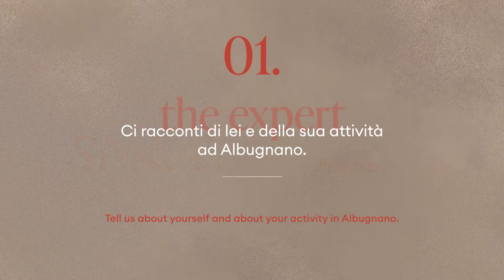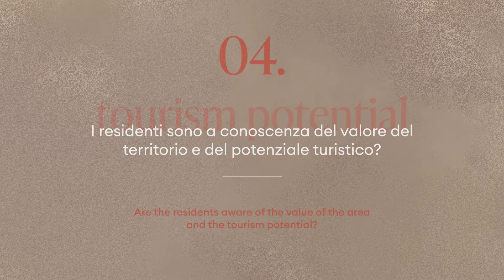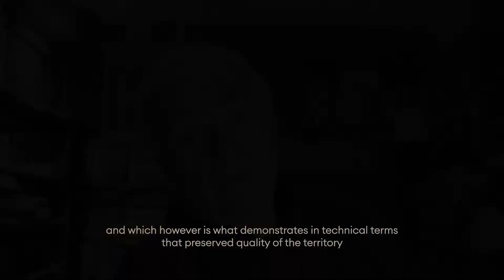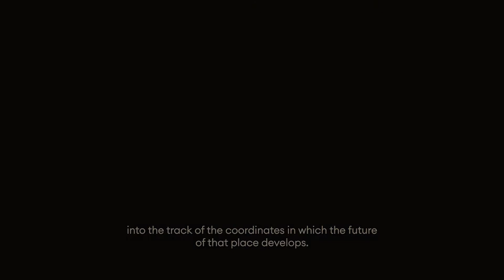SMOTIES 2020-24_Italy_Local hero Franco Correggia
Italy_Albugnano_Politecnico di Milano

Interview with Franco Correggia.

Video by Elisa Ciliberti, Caterina Fabbrici, Tingqiu Fang, Xiaoqi Luo, Yuyao Cai, Giovanni Campitelli, Bianca Lazar, Huimin Zhu.

Developed in MSc Interior and Spatial Design, Ephemeral/Temporary spaces 2 Design Studio, 2021/2022, within “Human Cities_SMOTIES: Creative works with small and remote places”, Co-funded by the Creative Europe Programme of the European Union.

Professors: Davide Fassi, Anna Meroni. Tutors: Paola Russo, Mariane Unanue, Paulina Porten, Alicia Morales.

Get to know Franco Correggia, one of the local heroes in Basso Monferrato, the small and remote place of the Italian partner Politecnico di Milano.

Italia_Albugnano_Politecnico di Milano

Intervista a Franco Correggia.

Video di Elisa Ciliberti, Caterina Fabbrici, Tingqiu Fang, Xiaoqi Luo, Yuyao Cai, Giovanni Campitelli, Bianca Lazar, Huimin Zhu.

Il progetto è stato realizzato nel corso di Laurea Magistrale in Design degli interni e degli spazi, Ephemeral/Temporary spaces 2 Design Studio, 2021/2022, in collaborazione con “Human Cities_SMOTIES: Creative works with small and remote places”, cofinanziato dal Programma Europa creativa dell’Unione Europea.

Professori: Davide Fassi, Anna Meroni. Tutor: Paola Russo, Mariane Unanue, Paulina Porten, Alicia Morales.

Conosciamo Franco Correggia, uno degli idoli locali di Basso Monferrato, il piccolo e remoto posto del partner italiano Politecnico di Milano.